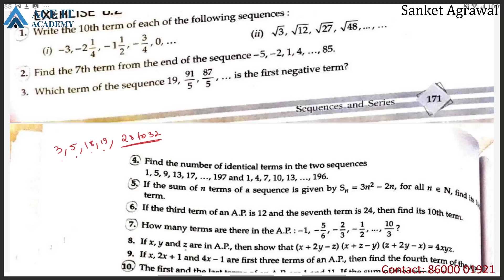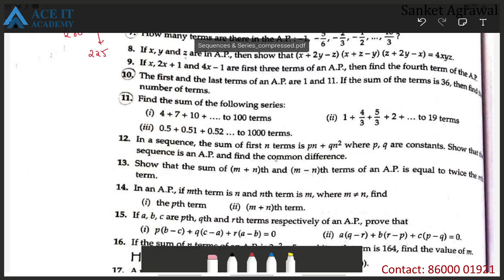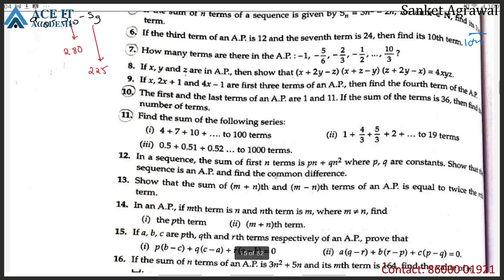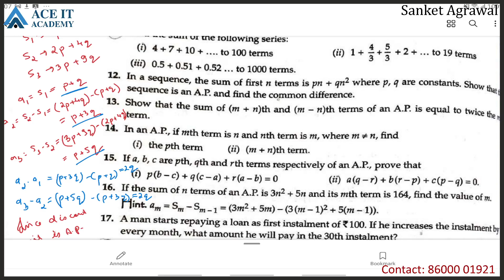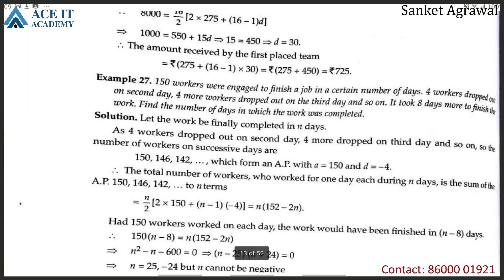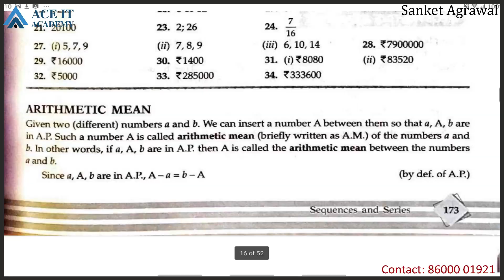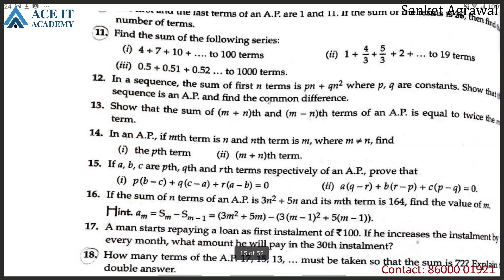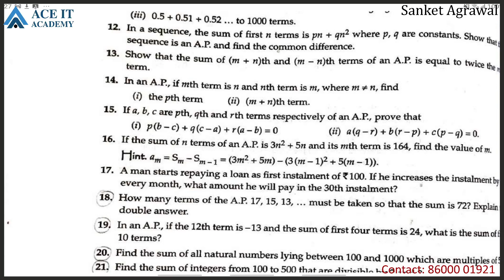11th Applied Math Sequence and Series Lect 5